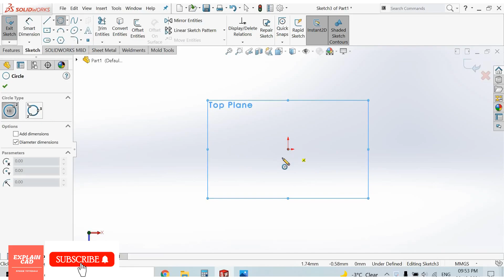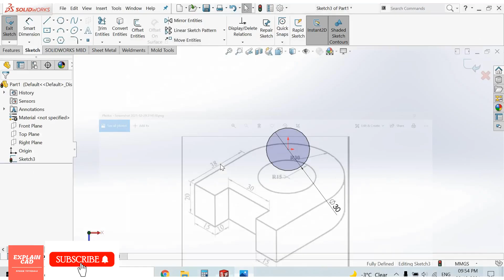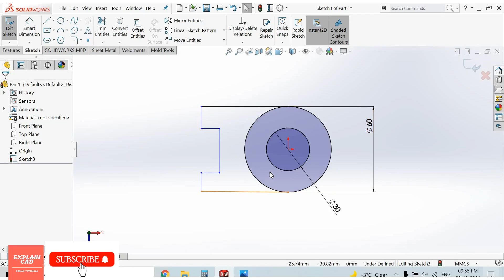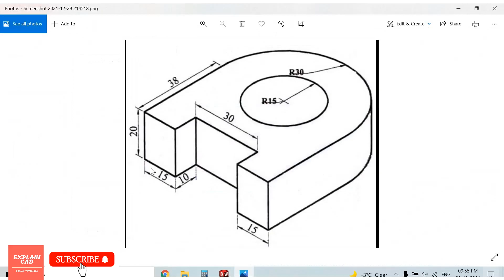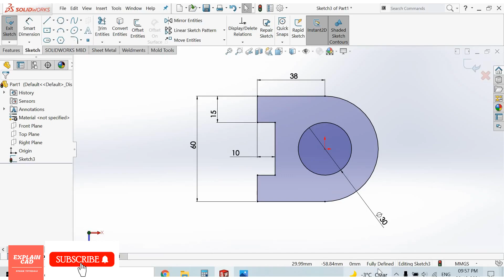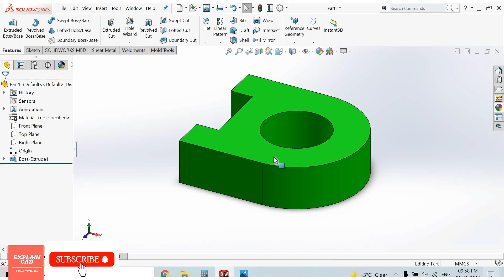SOLIDWORKS TUTORIALS 2022 | SOLIDWORKS EXERCISE1 | SOLIDWORKS TUTORIALS FOR BEGINNERS | EXPLAINCADSW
HI EVERYONE

IN THIS VIDEO WE WILL KNOW HOW TO CREATE 3D PART IN SOLIDWORKS BY USING EXTRUDED BOSS BASE FEATURE | SOLIDWORKS TUTORIALS 2022 | SLIDWORKS EXERCISE 1 | SOLIDWORKS TUTORIALS FOR BEGINNERS | EXPLAINCADSW |